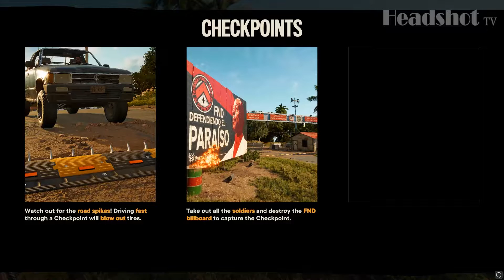Far Cry 6 : Part 2 Du Or Die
Walkthough | Far Cry 6 | Part 2 Du Or Die | No Commentary